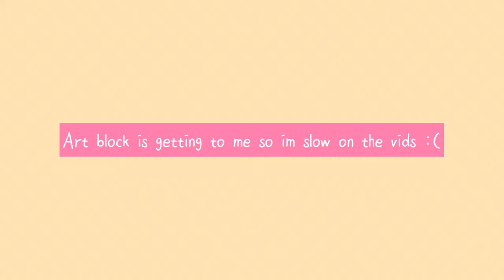2 speedpaints 1 video! Booya! 😎 |ESA art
Today fellow viewers is a double speed paint! Its been a little hard when it comes to inspiration but I am definitely thinking of ideas 💡
Anyways enjoy!